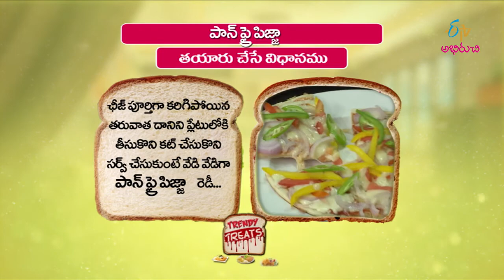Pan fried pizza | Trendy Treat | 20th March 2018 | ETV Abhiruchi